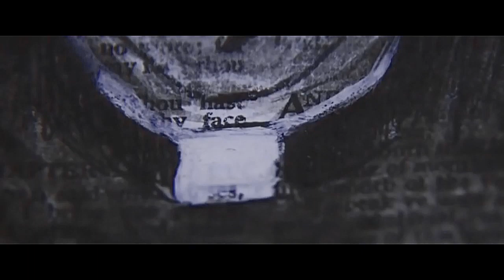stephen & rouse - toxic | the secret scripture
Theo's talent HELLO!
He looks adorable dressed like that, despite what his character is.

It is a captivating story.
and it fascinated me ... don't miss it.

I hope you like the video ツ

Serie ➳ The Secret Scripture Movie.
Actor ➳ Theo James and Roney Mara
Song ➳ Toxic (cover)